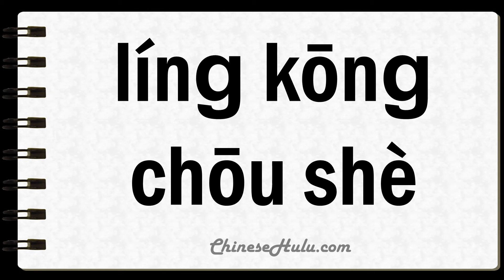How to Say Volleyed in Mandarin Chinese